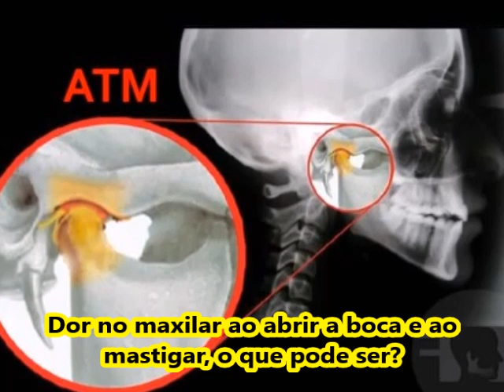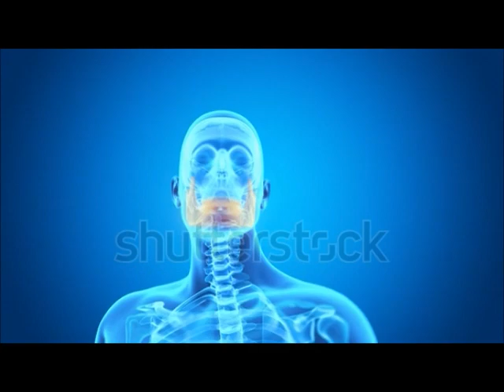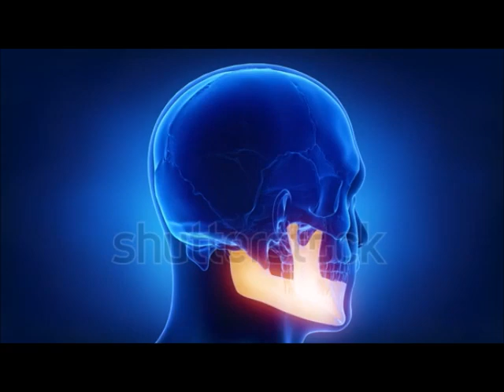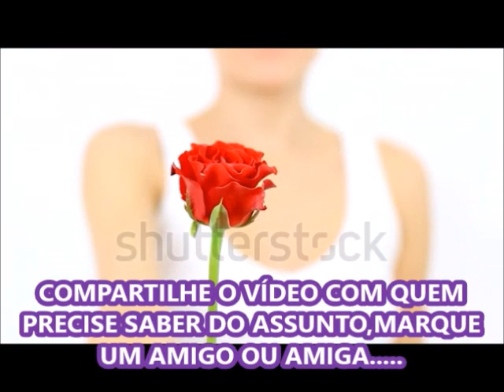Dor no maxilar ao abrir a boca e ao mastigar o que pode ser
Dor no maxilar ao abrir a boca e ao mastigar pode ter como primeira hipótese diagnóstica distúrbios da articulação temporomandibular
A dor no maxilar é bastante incômoda e pode atrapalhar a qualidade de vida da pessoa.